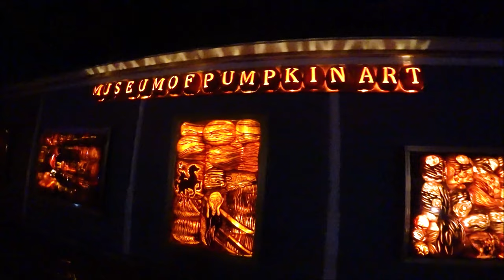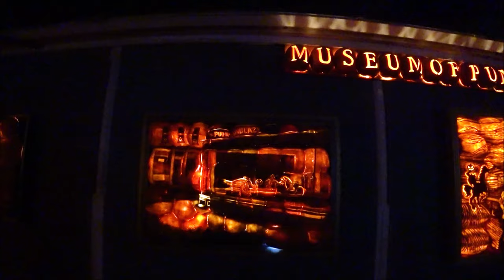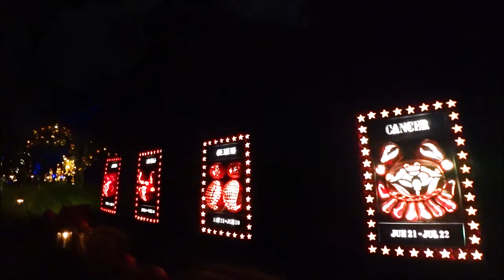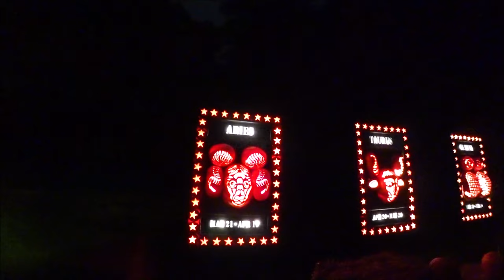The Great Jack O'Lantern Blaze | Halloween show | Pumpkin Blaze | Sleepy Hollow | New York | 2020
Hey Everyone! Happy Halloween!
This year is really weird and totally different than any other years, but we still gotta celebrate our holidays!

Check this video - walk through the area’s biggest Halloween event! This is an art installation, so I didn't rush to go through, so you can see all the details of the wildly popular Great Jack O’Lantern Blaze. It features over 7,000 hand-carved, illuminated pumpkins set against the mysterious backdrop of Van Cortlandt Manor’s 18th-century buildings and riverside landscape. You will see a lot of pumpkins and many stories displayed are connected to the local home of the Headless Horseman - Sleepy Hollow.

Happy Halloween to you and your family! Be well and stay positive this Holiday season!